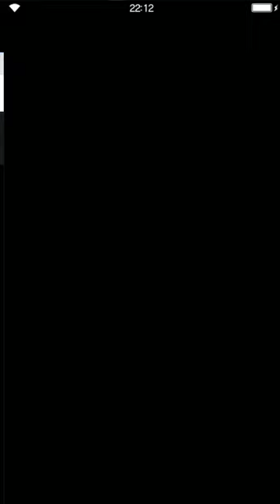Final Fantasy: Brave Exvius - S02 04 Crystallis - Quest I like it sparkly